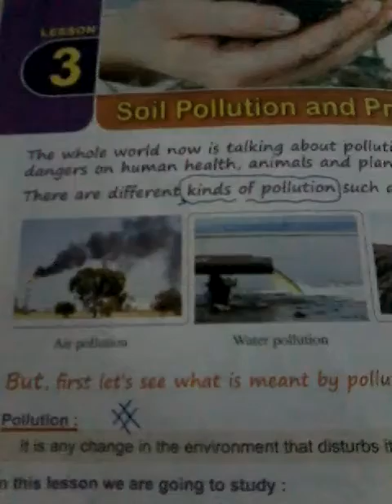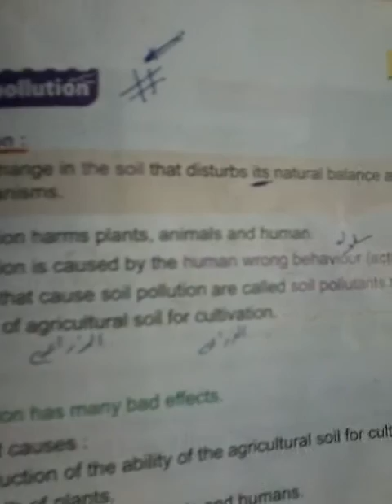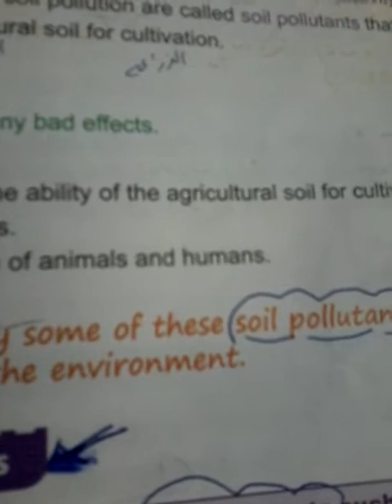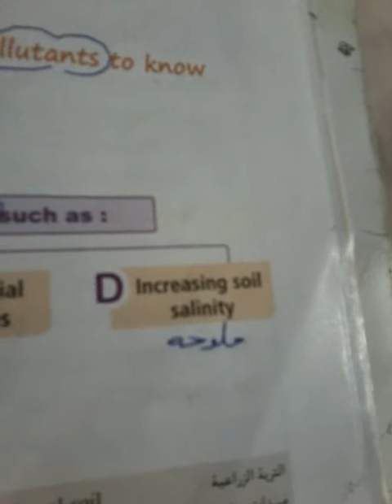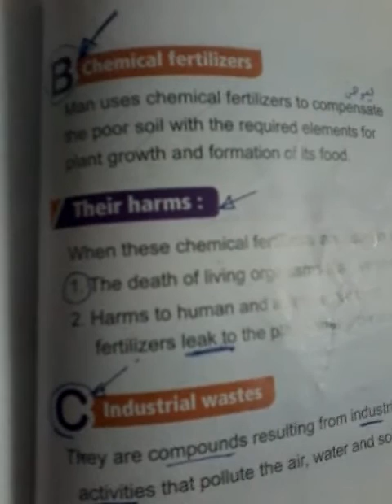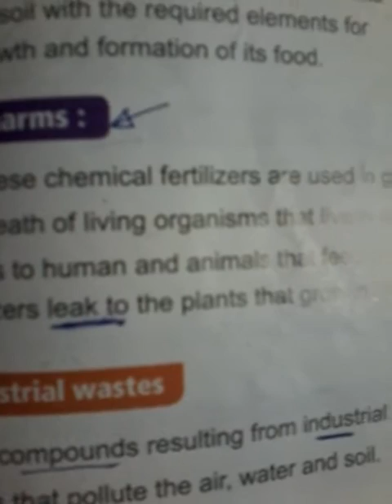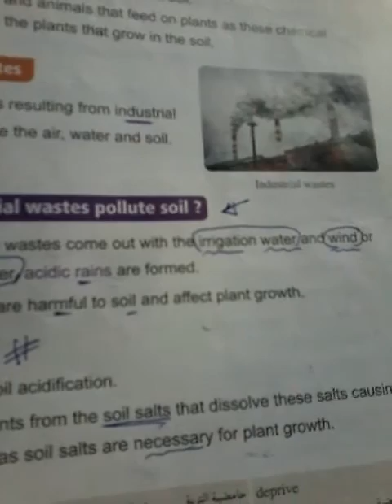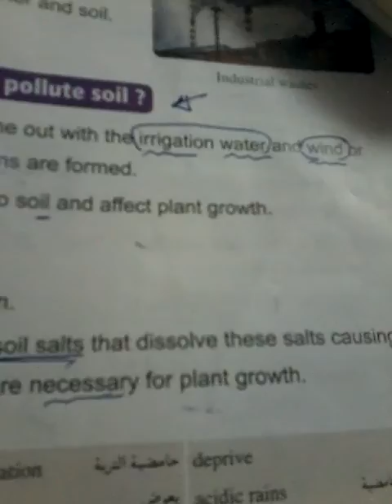شرح science للصف الخامس الابتدائي لغات - الترم الثانى - ( 13 ) - soil pollution & protection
شرح science للصف الخامس الابتدائي لغات - الترم الثانى - ( 13 ) - soil pollution & protection -  المهندسة سماح عبد الفتاح جابر